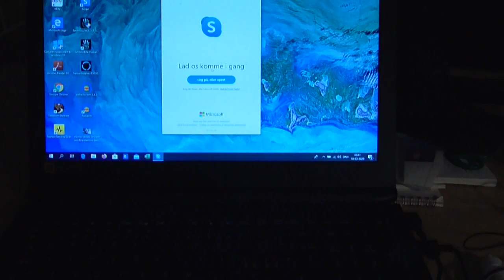Thomas and fat pigs